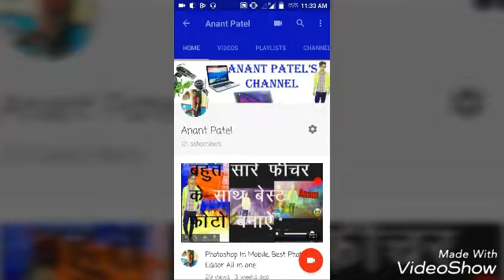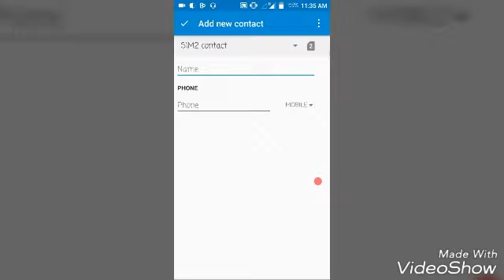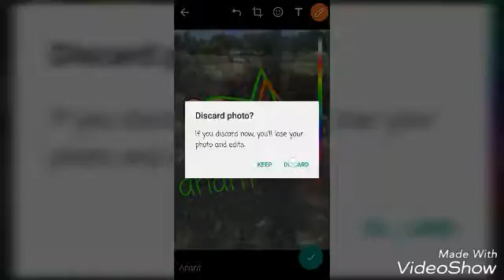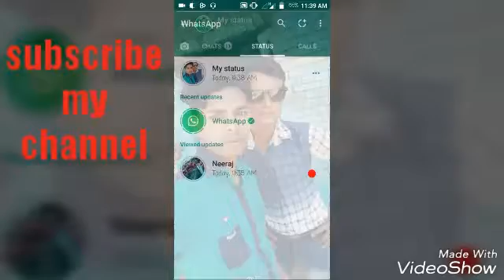What is Whatsapp awesome new features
Whatsapp new features that is awesome